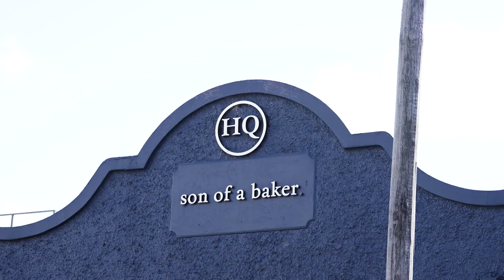505/12 Rancom St, Botany